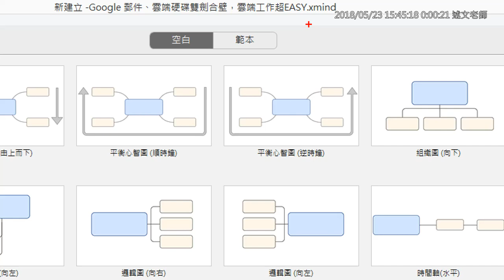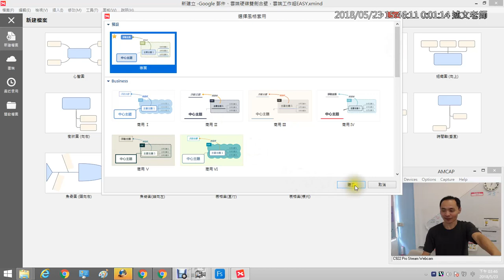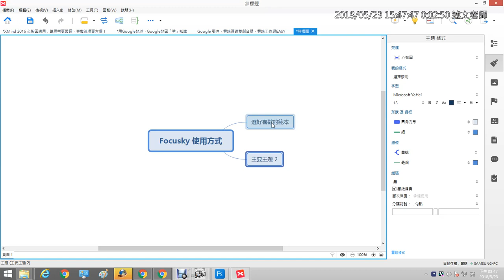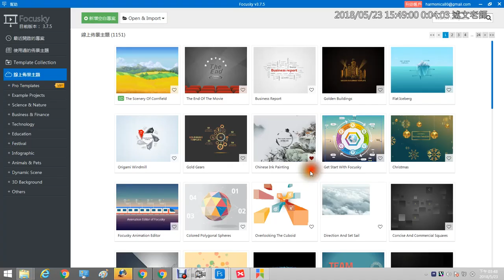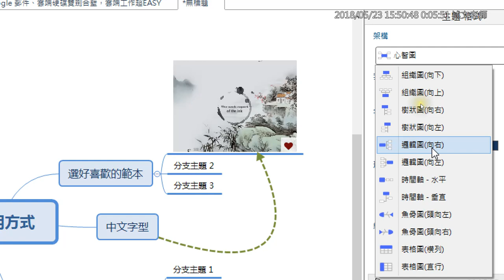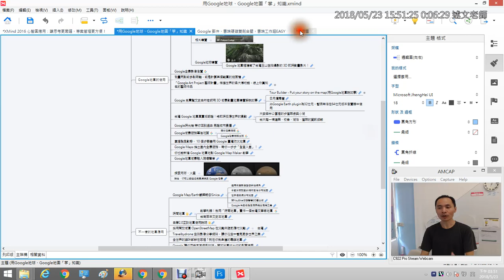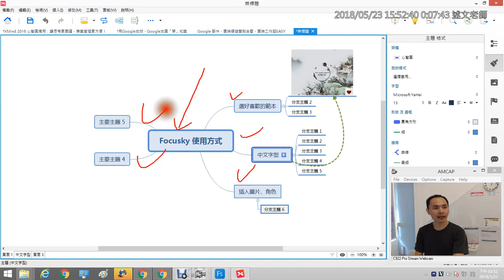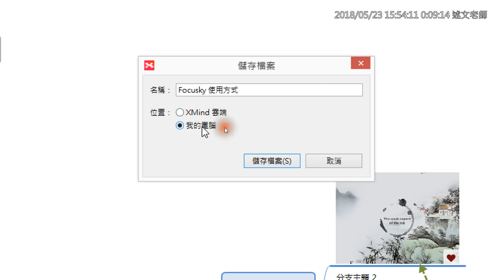14：XMind心智圖基本使用